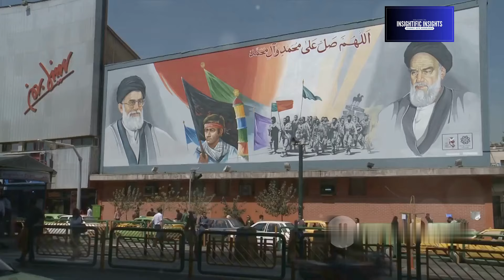Tragic End: Iran's President Raisi Dies in Helicopter Crash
Ebrahim Raisi is an Iranian politician, jurist, and cleric who served as the President of Iran. Before assuming the presidency, Raisi held various significant positions within Iran's judiciary and political spheres. He served as the Chief Justice of Iran from 2019 to 2021 and was also the Attorney General of Iran from 2014 to 2016.
Raisi has a background in the judiciary, having worked as a prosecutor and judge early in his career. He rose through the ranks within Iran's judicial system, eventually becoming one of the most prominent figures in the country's legal and political landscape.